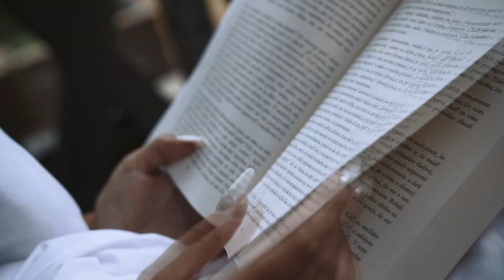Viki in da house